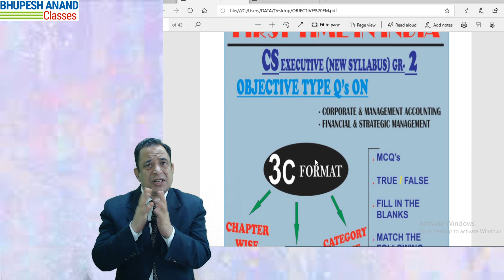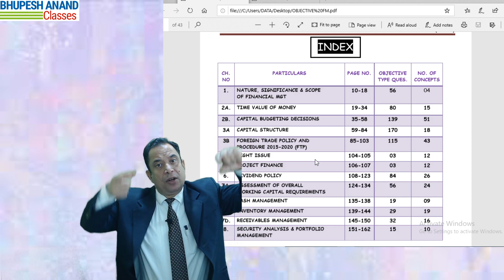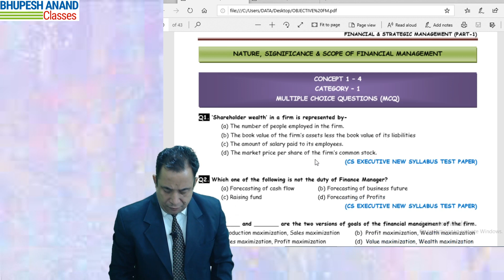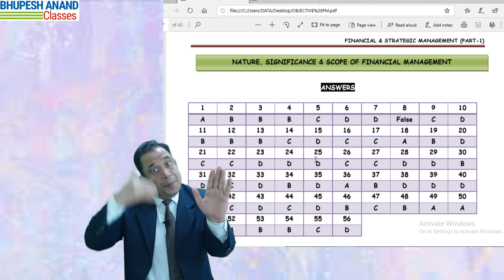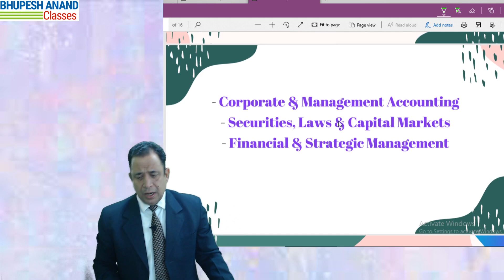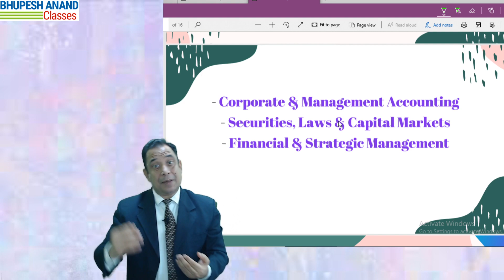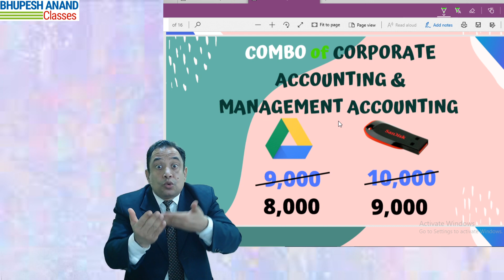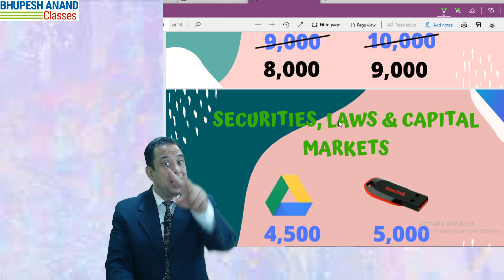CS Executive New Syllabus Module 2 Course Announcement | FM CORP. Acc. Free Book Giveaway